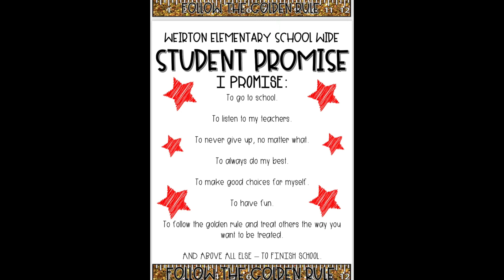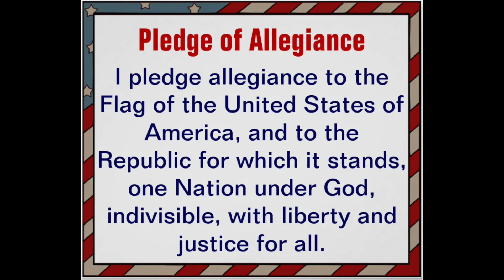W.E.S. News for 5/31/2023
W.E.S. News for Wednesday, May 31, 2023